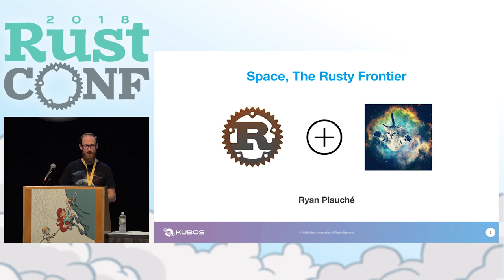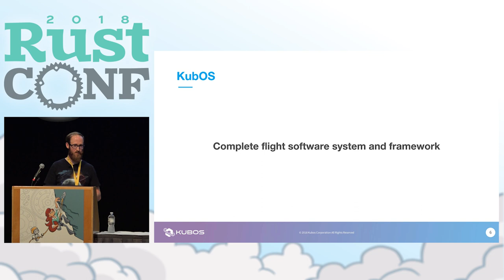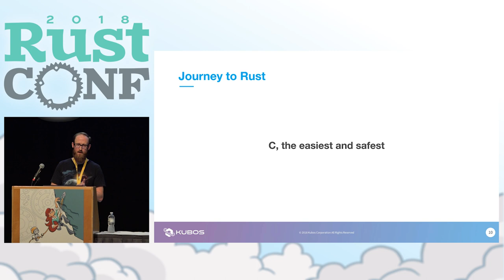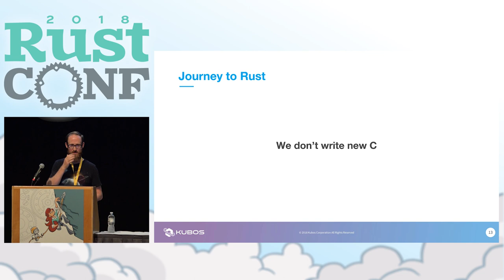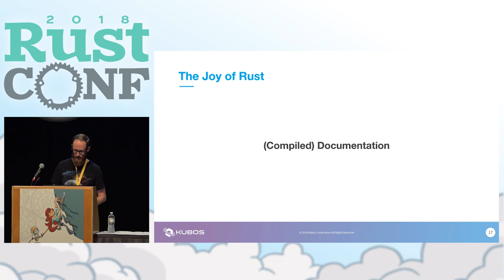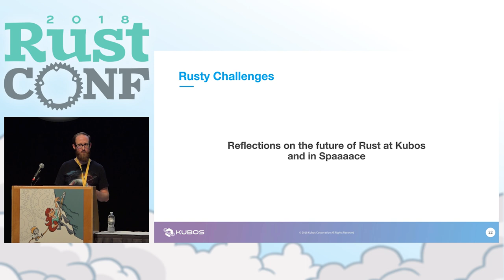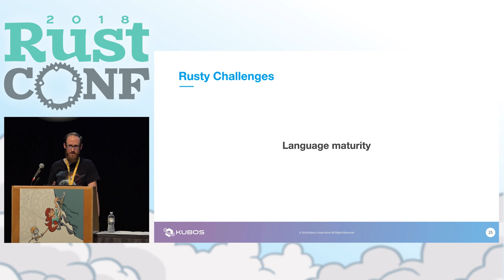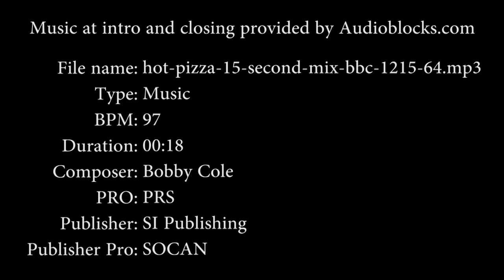RustConf 2018 - Space, The Rusty Frontier by Ryan Plauche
Space. It is often thought of as the final frontier for humans. Why not also for Rust?

In the fall of 2017 we began using Rust on an upcoming CubeSat mission. Writing safe, performant software is a high priority for us, one shared by the aerospace industry. Our software framework was originally written in C but we wanted to explore other options which could give us more confidence in our code and allow us to leverage newer technologies. For us Rust fits the bill with its emphasis on safety, growing community, and high level software patterns.

This presentation will cover the finer points of why we settled on Rust, how we integrated Rust into our existing C environment, how Rust has affected our developer productivity, pictures of the (first?) spacecraft running Rust in low Earth orbit and thoughts on the future of Rust in Space.